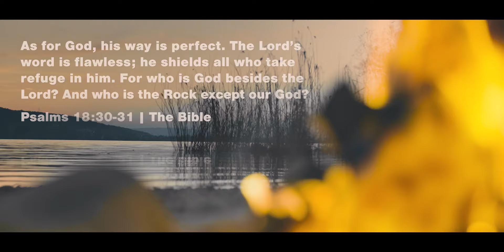Perfect - ICF Sunday Night (Official Music Video)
ICF Sunday Night is the sound of the ICF Church Sunday Night community for young adults of Zurich, Switzerland. Our vision is to bring the message of the gospel to the young generation with fresh tunes and beats.

"Perfect" reminds us that God's love for us is beyond what words can say and that his intentions and plans for us are good - even when we don't see nor understand them. This song is an invitation to put our trust in God and believe that he's got our backs; that he has the global picture and knows how to get us through every situation through his love and grace.

Lyrics // ICF WORSHIP – PERFECT

Beyond what I can comprehend
Beyond what I can formulate
Beyond what I will ever see
Is your mystery - but I know

Your love, your grace, your plans
There’s no one like you God

Beyond the brokenness I see
Beyond the pain surrounding me
Beyond all that the world can give
is your love for me - and I know

Who’s like our God?
and all that I can say

Video Credits:
Directed and edited by: Emanuel Kolb
Filmed by: Emanuel Kolb, Jonas Schudel, Levi Schölkopf, Lukas Rietmann & Tim Sager

Written by:
Music & Lyrics: Caro Varges & Sandrine Crescini